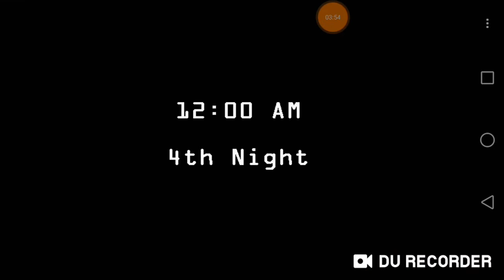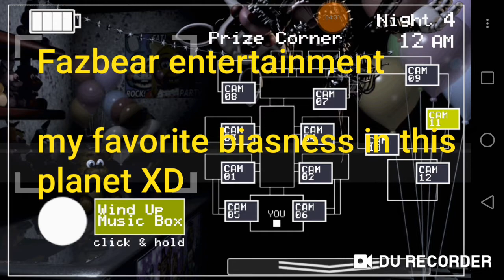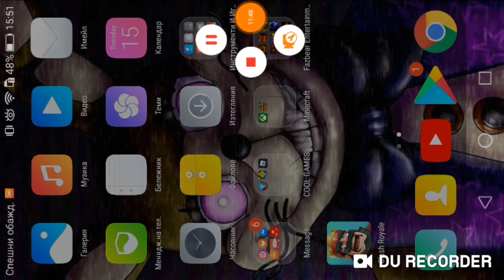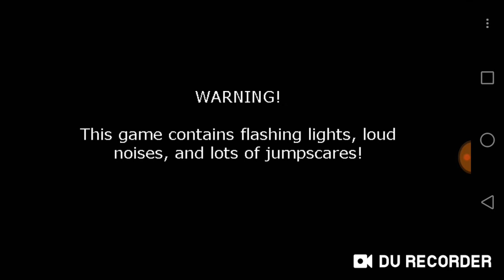Five Nights at Freddy's 2 | Part 2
It was 3 or 4 mounts ago from my last fnaf video so yeah i had to do that now

Some FAQ:

1
Q: When Again FNaF?!
A: Now!

2
Q: are you animating?
A: sometimes for fun.

3
Q: How old you are?
A: im 14 years old

Last 4
Q: Why You stop doing fnaf Help wanted on Minecraft?
A: because I stop doing updates from the end of Multiplayer Master :(

My Xbox Name: BonnieRobloxRIP

Why Im YouTuber: IDK

Why i got dislikes?
Im an good animator! No dislike pls!

Xbox app: just search my name and add me

My Roblox Games:
FNaF HW Tycoon: (Return at Friday)
Clash of clans Tycoon: (Coming at Friday)